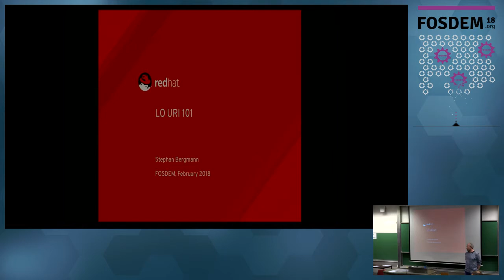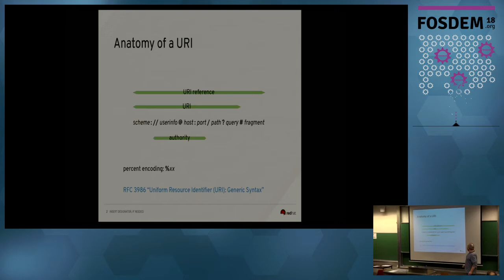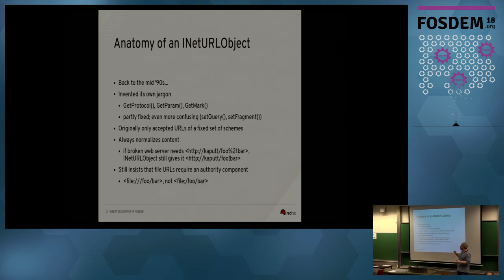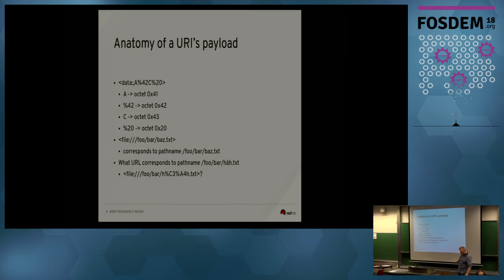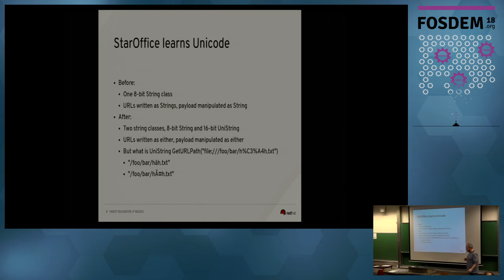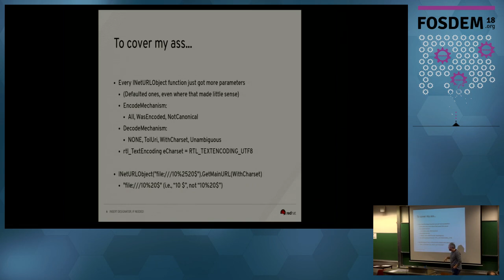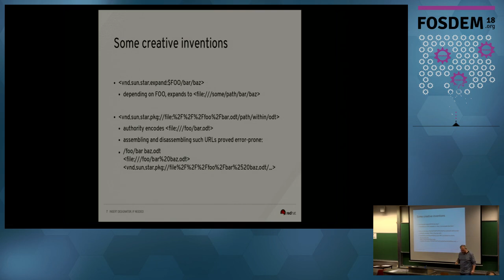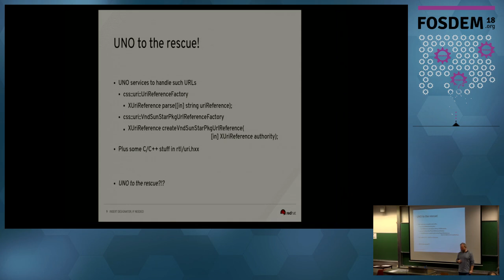FOSDEM 2018: URI 101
A presentation from the Open Document Editors devroom at FOSDEM 2018. Presenter: Stephan Bergmann